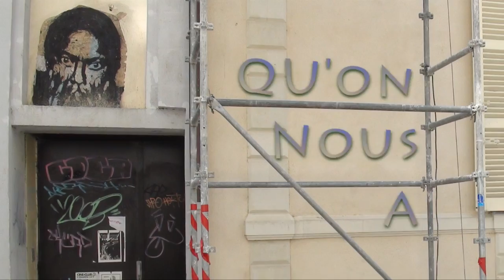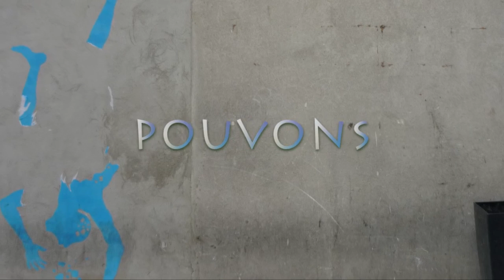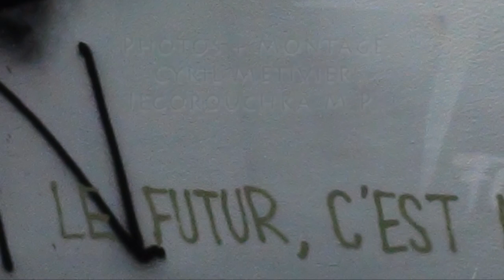Vx 2012.mp4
Montage vidéo à partir de photos street art, prises principalement sur Angers (et quelques unes à St Hilaire de Riez).
Musique de Gus Gus - "Polyesterday"
Ma façon personnalisée de souhaiter une "Bonne Année 2012" comme le veut la "tradition".